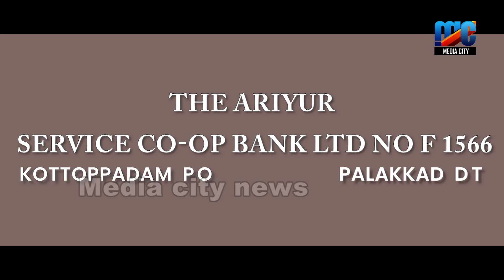നവീകരിച്ച കച്ചേരിപറമ്പ് കുന്നശ്ശേരി റോഡ് എം എൽ എ ഉൽഘടനം ചെയ്തു ,,